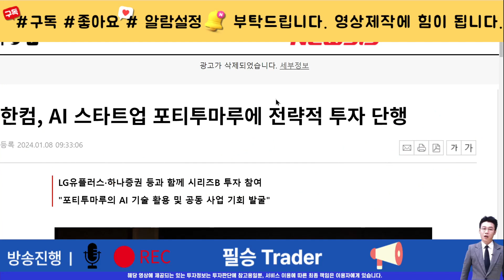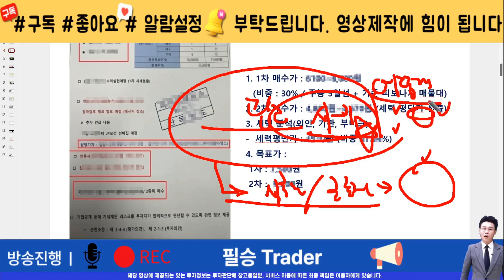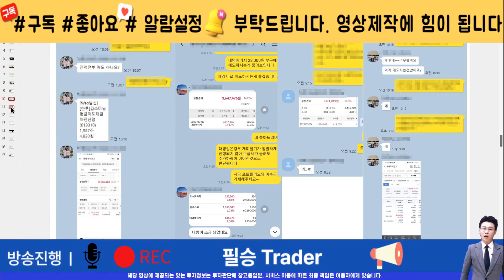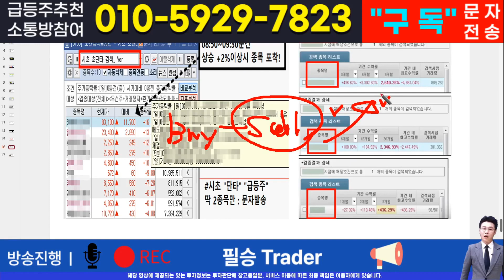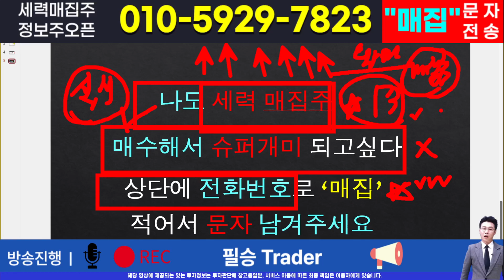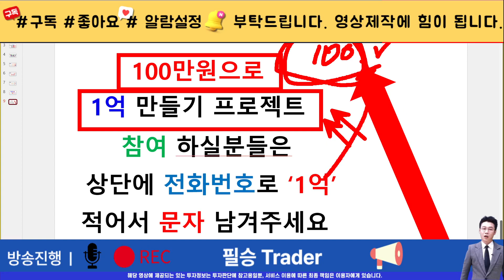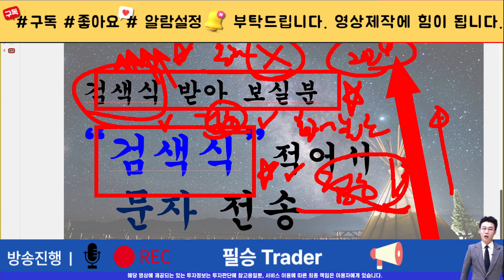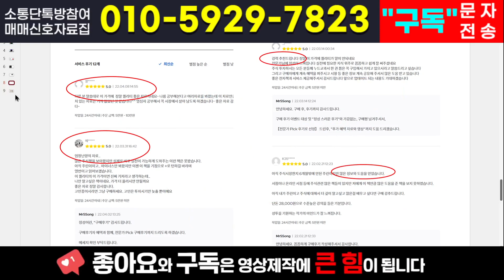[주식]한글과컴퓨터 - 재료고 나발이고 찐 차트분석 시작합니다. 3월까진 문제 없습니다 걱정마세요